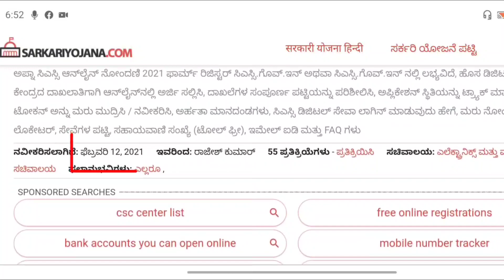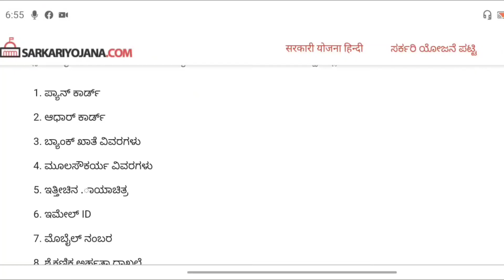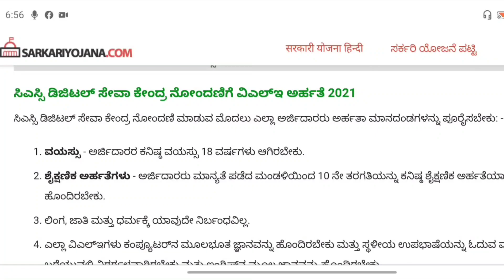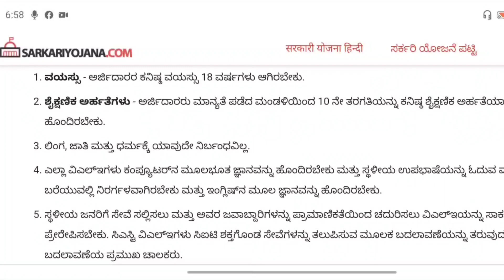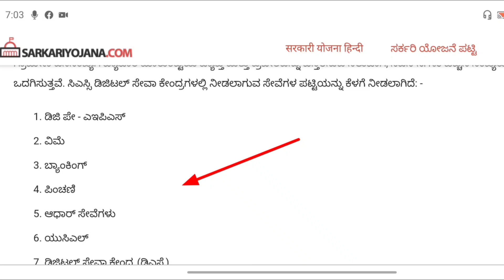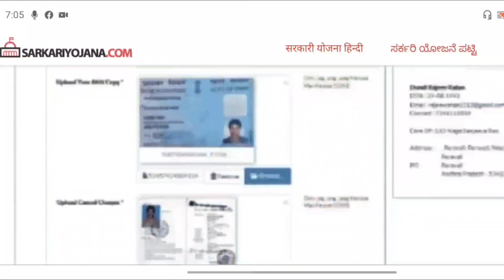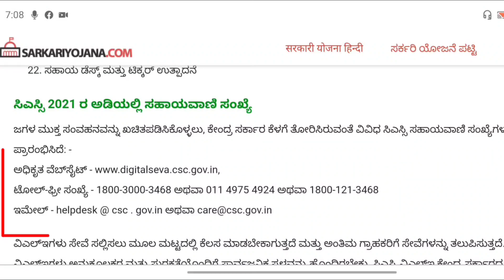csc registration 2021 full process/ digital seva kendra registration/ csc id registration 2021/ಕನ್ನಡ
GEAR USED:
1. Mic
2. DRL-18H Ring Light
3. Tripod
4. High Quality Green Screen
5. Wallpaper

More:-

                                                           ವಂದೇ  ಮಾತರಂ ".